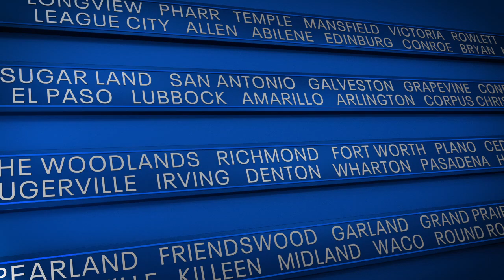Texas: The Issue Is – Former Ambassador Kay Bailey Hutchison discusses foreign policy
Former Ambassador to NATO and former Texas Senator Kay Bailey Hutchison discusses the current state of foreign policy.